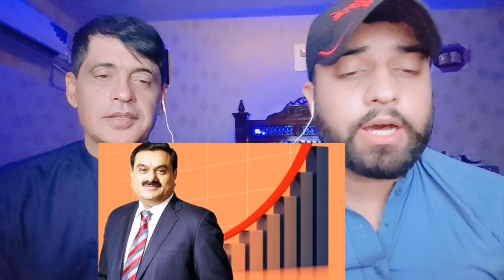Bharat Nay Duniya Ma Rach Diya Itihaas |Pakistani Reactions